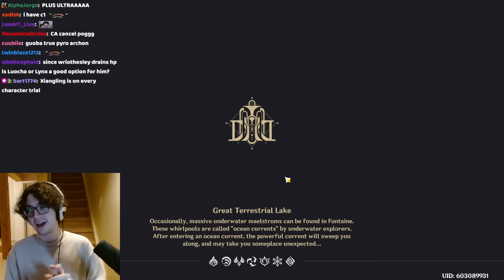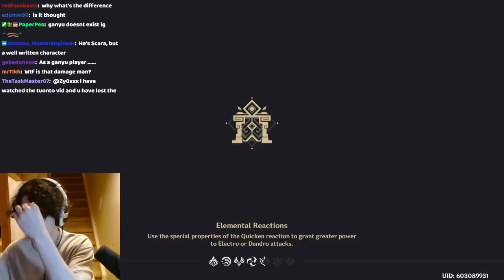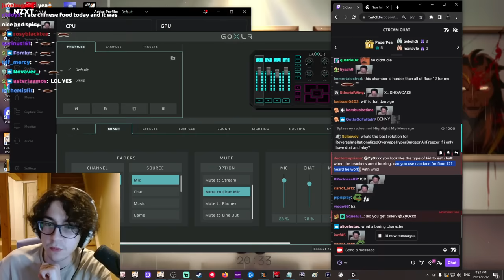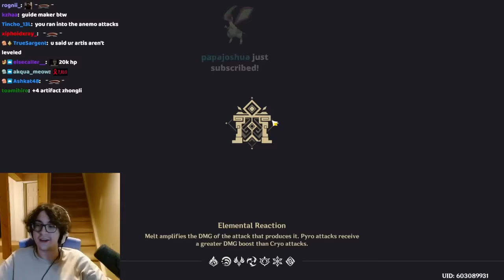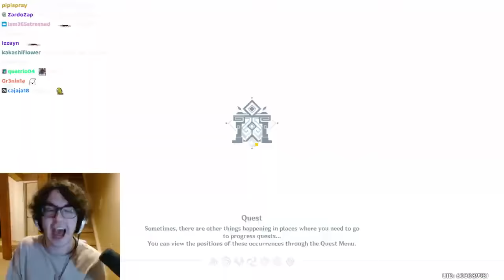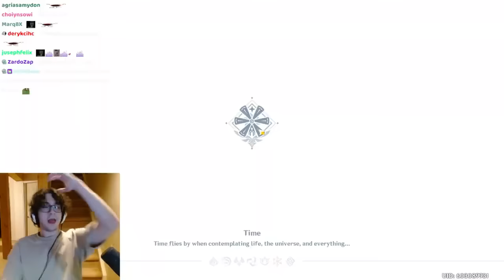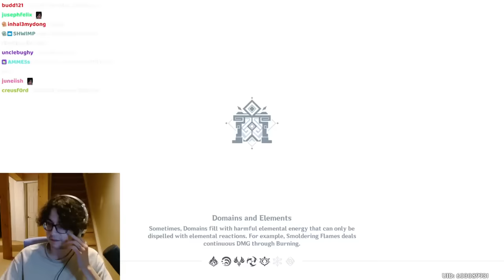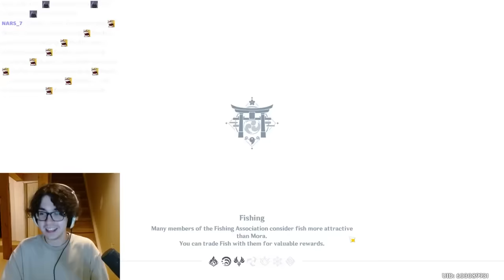zy0x clips (wriothesley release abyss test stream)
zy0x